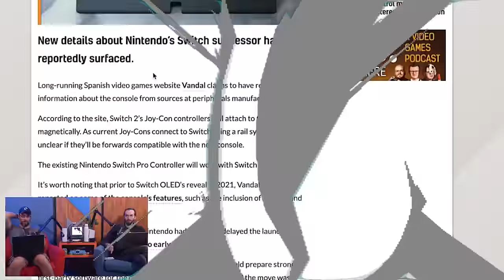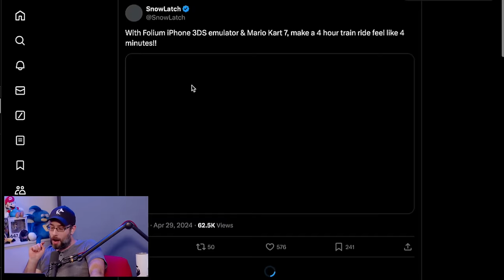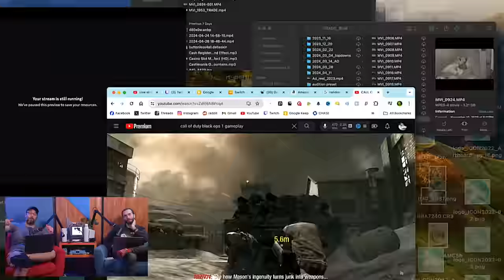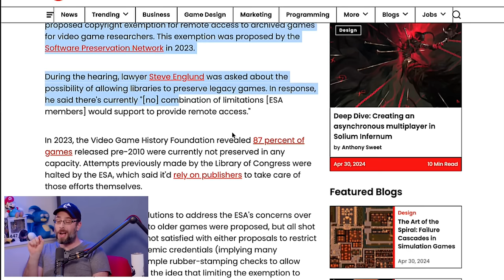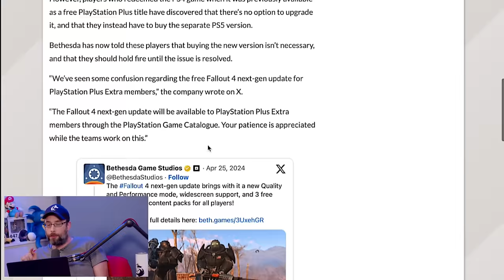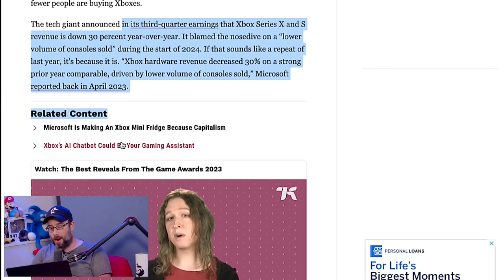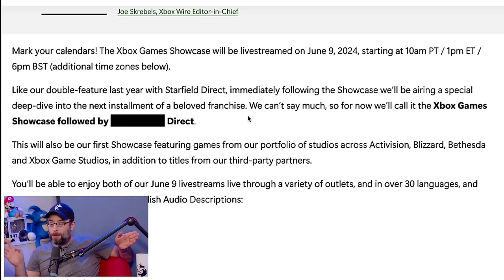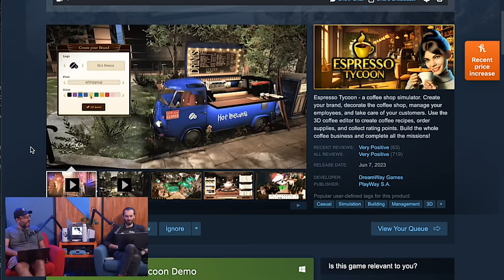Nintendo Switch 2 details w/ "Magnetic" Joy-Con - WULFF DEN Podcast Ep 174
• Intro
• Switch 2 details
• 3DS emulator to hit iOS
• Backlog
• Will's MSI CLAW drama continues
• Game Publishers won’t support libraries preserving games
• Steam changes refund policy
• Fallout 4 update free (unless you have PS+)
• Xbox sales are really bad
• Xbox Showcase June 9
• ID@Xbox recap
• Tomb Raider 2013 finally updated on PC (with a catch)
• Kingdom hearts movie?
• Nintendo goes after Garry’s mod
• TWEET OF THE WEEK
• Q&A

Wulff Den
696 Old Bethpage Rd # 508